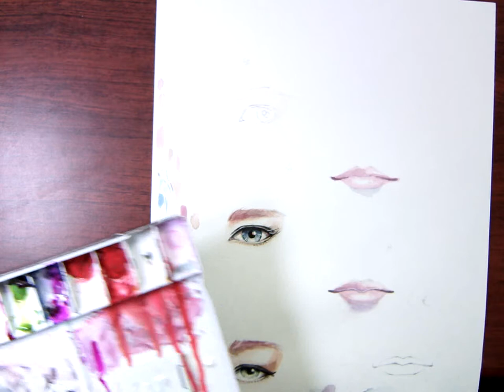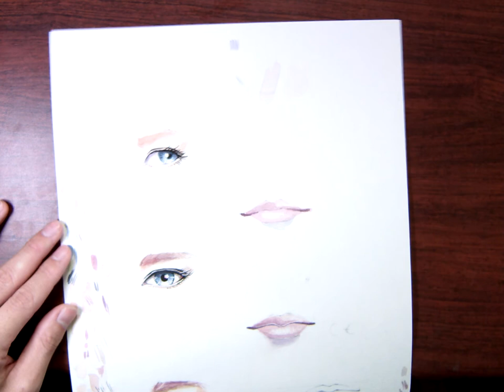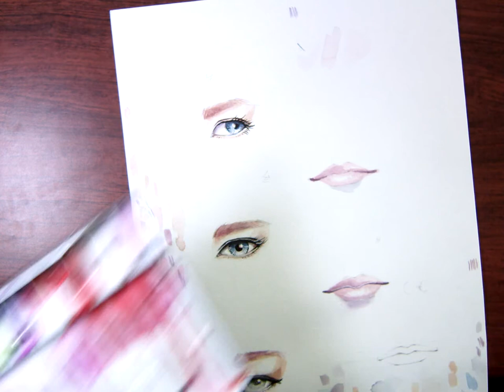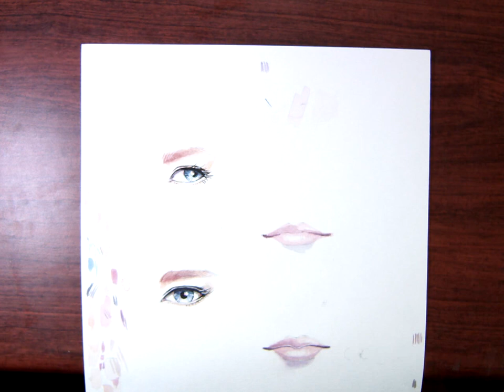11/26_設計素描_水彩眼睛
主講 - 鍾全斌 / 鬼塚(狂龍國際)